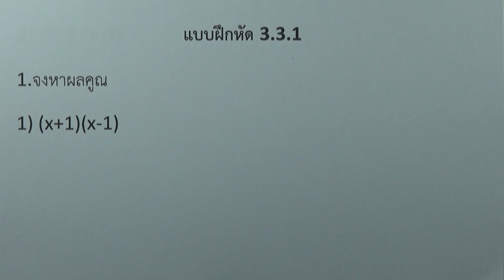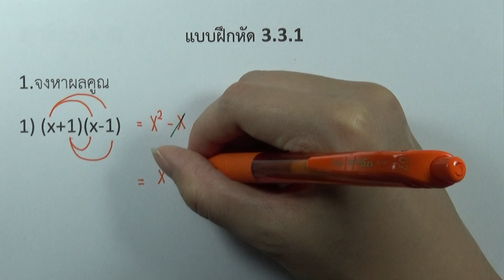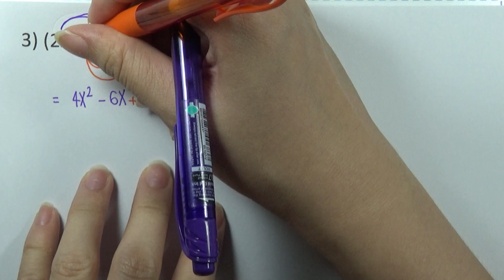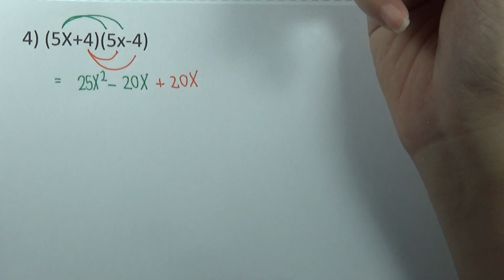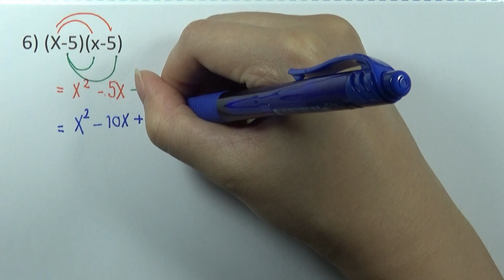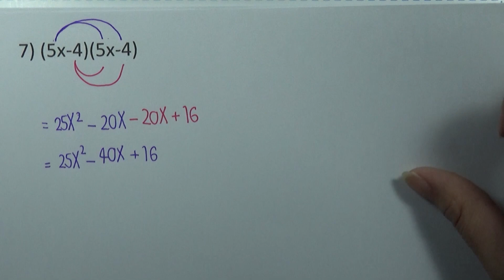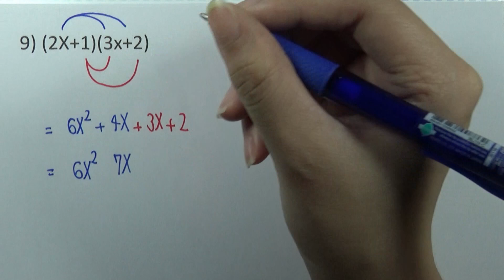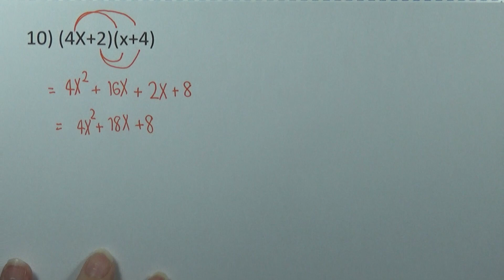แบบฝึกหัด 3.3.1 ข้อ01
บท : จำนวนจริง